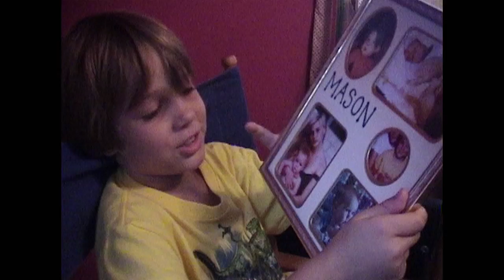BOYHOOD | The Kids | Official Behind the Scenes (HD)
Now on Blu-ray and Digital HD

Filmed over the course of 12 years with the same cast, BOYHOOD is a groundbreaking story of growing up as seen through the eyes of a child named Mason.  A box office hit from IFC Films that has garnered universal critical acclaim, BOYHOOD achieved a rare 99% Certified Fresh rating on Rotten Tomatoes, earned an unprecedented score of 100 on Metacritic and is the first film to receive an A+ score from Entertainment Weekly’s Critical Mass.  The film stars Academy Award® nominee* Ethan Hawke, Patricia Arquette, Lorelei Linklater and Ellar Coltrane as Mason.